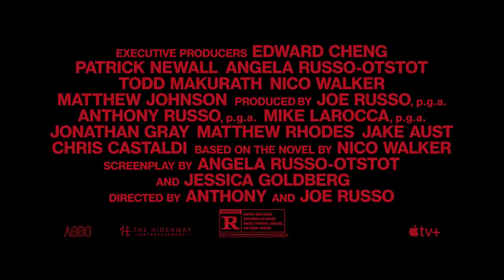Cherry Movie | Official Trailer | Tom Holland | HD Audio | 2021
Hi guys.  This is the official trailer of the Movie Cherry    Based On A True Story

Starring : Tom Holland

Cherry is an upcoming American crime drama film directed by Anthony and Joe Russo, from a screenplay by Angela Russo-Otstot and Jessica Goldberg, based on the novel of the same name by Nico Walker. The film stars Tom Holland as an Army veteran who resorts to robbing banks to support his opioid addiction; Ciara Bravo also stars.

Cherry is scheduled to be released in theaters on February 26, 2021